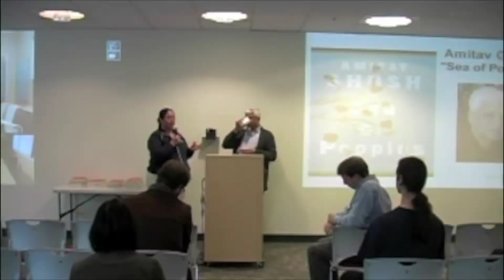Sea of Poppies | Amitav Ghosh | Talks at Google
Amitav Ghosh visits Google's Seattle, WA office to discuss his book "Sea of Poppies." This event took place on November 14, 2008, as part of the Authors@Google series.

Turning his eye to the nineteenth-century opium trade, the acclaimed author Amitav Ghosh has crafted a novel that is by turns witty and provocative, while delivering a magnificent historical adventure. An intricate saga, Sea of Poppies brings together a motley array of sailors and stowaways, coolies and convicts, who have embarked on a tumultuous voyage across the Indian Ocean in the midst of the Opium Wars between Britain and China. The events transpiring aboard the Ibis (a former slave ship) provide a rich tapestry of a time when the world stood poised to witness some of the most profound destruction-and most sweeping liberation-in the history of humanity. From the lush poppy fields of the Ganges to the crowded backstreets of Canton, across a rolling high sea that beckons throughout the narrative, this is a portrait of fateful events you will not soon forget.

AMITAV GHOSH is one of India's best-known writers. His books include The Circle of Reason, The Shadow Lines, In An Antique Land, Dancing in Cambodia, The Calcutta Chromosome, The Glass Palace, Incendiary Circumstances, The Hungry Tide. His most recent novel, Sea of Poppies, is the first volume of the Ibis Trilogy.